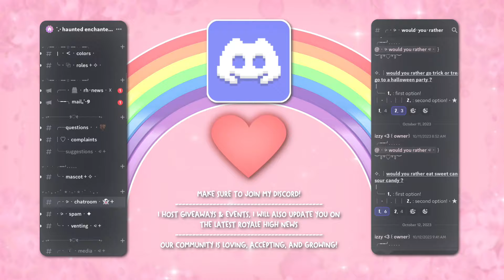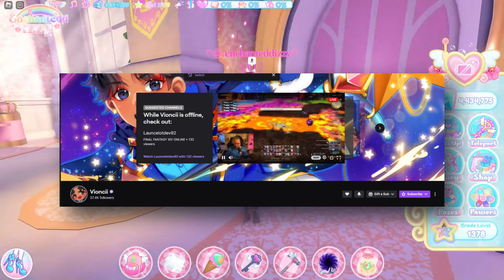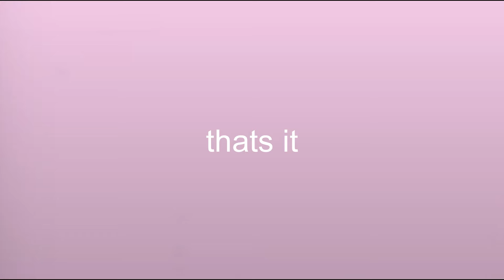😱*NEW* REALM/HAIRS Coming to RH?! || Royale High Tea & Leaks 🏰| Roblox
↳ opportunity to win a halo & so much more!

♡﹕how to submit fanart:
↳ submit through "fanart" channel in my discord!
↳ post it on twitter and @ me!

♡﹕follow my roblox tiktok account!

♡﹕follow my minecraft tiktok account!

♡  ⎯⎯ ︰  { c o m m s } ﹒  ⊹

✿ i do royale high student id, royale high leveling, carrd making, & discord/bot set ups! ✿

gfx ♡﹕@2xmina

🌷: PLEASE DO NOT STEAL CLIPS FROM MY VIDEO AND REMOVE THE WATERMARK, OR POSTING WITHOUT PROPER CREDIT. PLEASE GIVE PROPER CREDITS AND KEEP WATERMARK.
𖡼𖤣𖥧𖡼𓋼𖤣𖥧𓋼𓍊𖡼𖤣𖥧𖡼𓋼𖤣𖥧𓋼𓍊𖡼𖤣𖥧𖡼𓋼𖤣𖥧𓋼𓍊𖡼𖤣𖥧𖡼𓋼𖤣𖥧𓋼𓍊